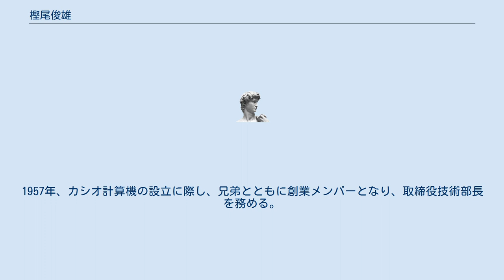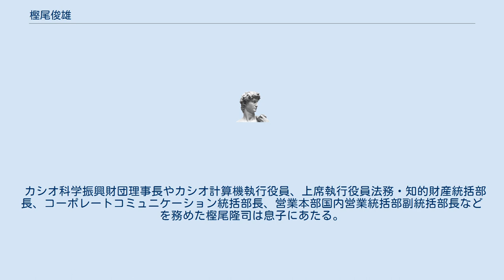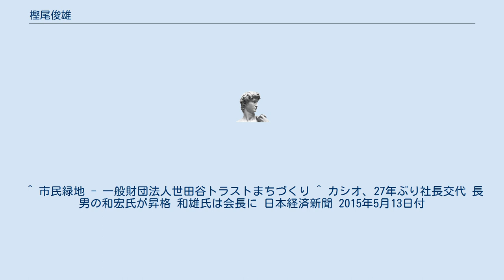樫尾俊雄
樫尾 俊雄（かしお としお、1925年（大正14年）1月1日 - 2012年（平成24年）5月15日）は、日本の実業家。
カシオ計算機創業メンバーの「樫尾四兄弟」の一人（次男）。
四兄弟の役割分担では開発を担い、カシオミニなど数々のヒット商品の開発に貢献。
カシオ計算機会長を務めた。
 東京府東京市京橋区（現・東京都中央区）出身。
子ども時代にトーマス・エジソンの伝記を読んで触発され、発明の道に進んだ。
昭和の発明王の一人で、生涯で共同名義のものを含めて313件もの特許を取得した。
 1940年に電機学校（現・東京電機大学）を出て逓信省に入省。
10代のころから研究一筋で、モールス信号の送信の研究に青春をささげた。
1946年、逓信省を退官し、兄・樫尾忠雄の樫尾製作所に参加する。
1957年、カシオ計算機の設立に際し、兄弟とともに創業メンバーとなり、取締役技術部長を務める。
1988年より会長、2011年より名誉会長を務めた。
 カシオ計算機では、カシオの名を広めた世界初の個人向け電卓であるカシオミニ、デジタル式腕時計のG-SHOCKやデジタルカメラを一般化させたQV-10の開発にも深くかかわった。
 1984年、藍綬褒章を受章。
2007年、東京電機大学から名誉博士号を授与された。
 没後の2013年に、東京・成城の自宅の一部を用いて、樫尾の業績を記念した「樫尾俊雄発明記念館」が開設された。
また自宅庭園部分の一部についても「成城4丁目発明の杜」として公開されている。
 カシオ計算機設立時の社長である樫尾茂は父。
樫尾忠雄、樫尾和雄、樫尾幸雄は兄弟である。
四兄弟はたいへん仲がよく、樫尾四兄弟、カシオ四兄弟、電卓四兄弟などの異名をとった。
後年、幸雄は「電卓四兄弟」という本を出版した。
 2015年よりカシオ計算機社長を務める樫尾和宏、公益財団法人カシオ科学財団評議員長やカシオ計算機取締役専務執行役員を歴任した樫尾彰、カシオテクノ取締役や公益財団法人カシオ科学財団評議員、カシオ計算機執行役員、上席執行役員CS本部長を務めた樫尾哲雄は甥にあたる。
 カシオ科学振興財団理事長やカシオ計算機執行役員、上席執行役員法務・知的財産統括部長、コーポレートコミュニケーション統括部長、営業本部国内営業統括部副統括部長などを務めた樫尾隆司は息子にあたる。
^ 樫尾俊雄 人とその生涯 樫尾俊雄発明記念館 ^ a b “成城に「樫尾俊雄発明記念館」‐世界初の小型純電気式計算機など一般公開”. 二子玉川経済新聞. (2013年10月3日). 2018年7月7日閲覧。
 ^ 市民緑地 - 一般財団法人世田谷トラストまちづくり ^ カシオ、27年ぶり社長交代 長男の和宏氏が昇格 和雄氏は会長に 日本経済新聞 2015年5月13日付